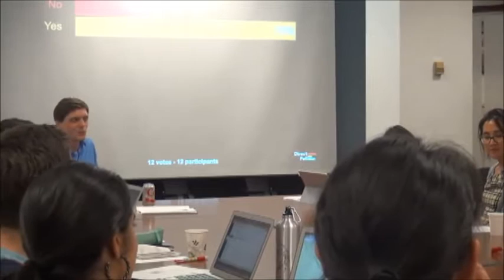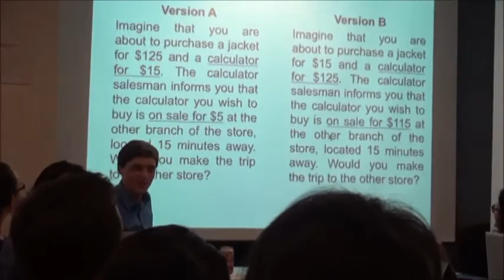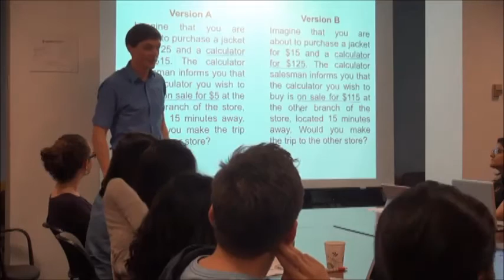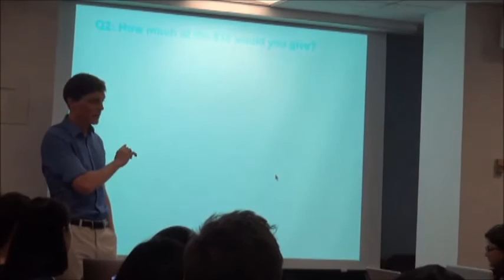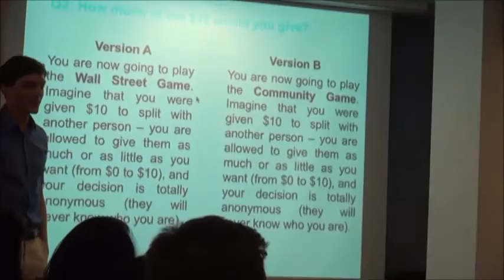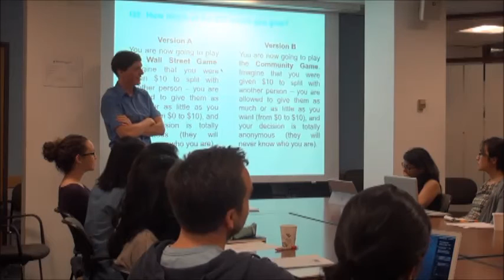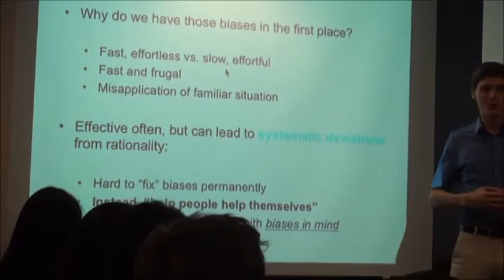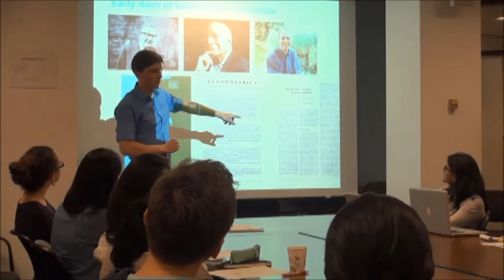EPIC Introductory Session: A New Kind of Economics (3/5)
Experimental Pitch Innovation Competition Introductory Session: Welcome and Logistics. September 14th, 2016, Taubman T-275, HKS.